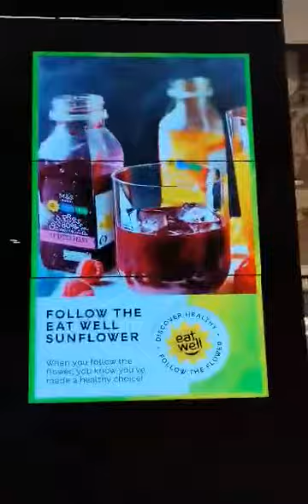Al zahia city center